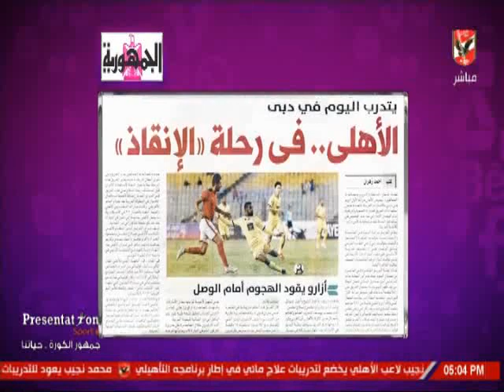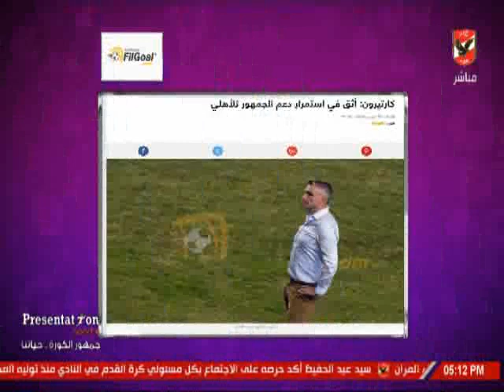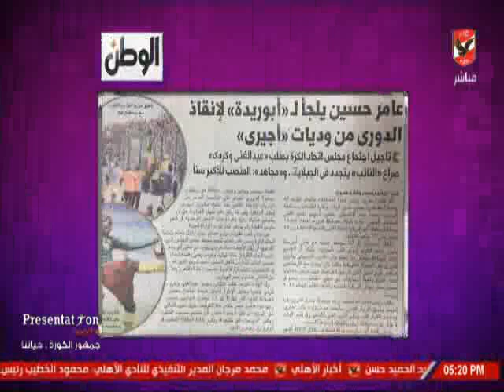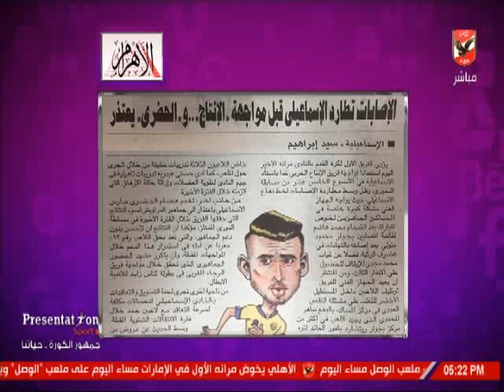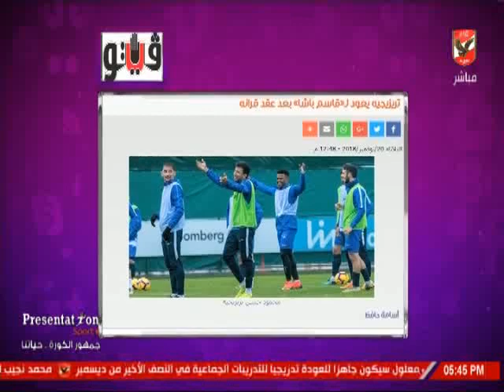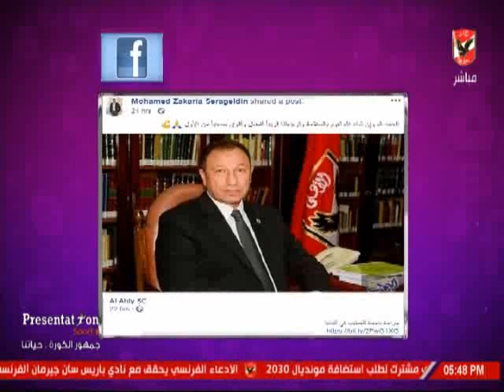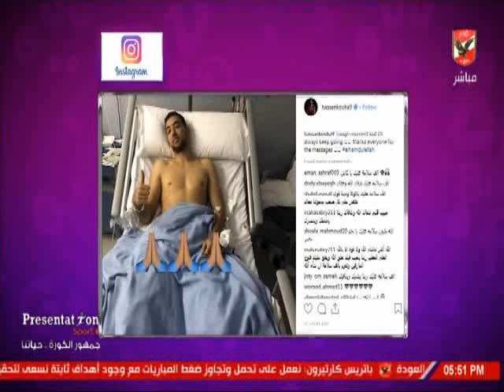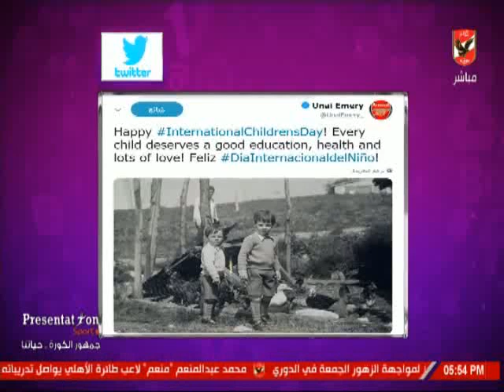حلقة كلام فى الميديا مع شيما صابر 20-11-2018